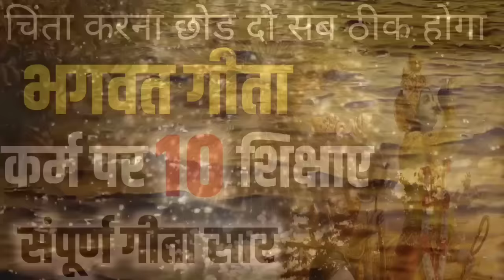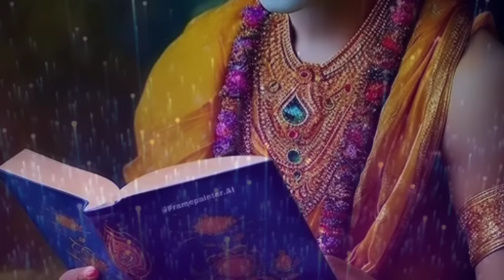चिंता करना बंद करो इसे सुनो | भगवत गीता सार | SHRIMAD BHAGVAD GEETA SAAR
चिंता करना बंद करो इसे सुनो | भगवत गीता सार | SHRIMAD BHAGVAD GEETA SAAR bhagwatgeeta @longlife2411

1) bhagwat geeta
2) geeta saar
3) geeta sar
4) krishna vani
5) bhagavad gita
6) bhagwat geeta chapter 1
7) shrimad bhagwat geeta
8) भगवत गीता
9) भगवत गीता 1 अध्याय
10) भागवत गीता, bhagbat geeta
11) bhagwan geeta
12) bhagwat, bhagwat geeta chapter 1 in hindi
13) bhagwat geeta part 1
14) garbh gita, geeta
15) geeta bhagwat
16) geeta ka adhyay
17) geeta ka saar
18) geeta ka updesh
19) geeta saar in hindi
20) gita saar
21) karmafal
22) long life
23) mandir ki ghanti
24) shrimad bhagwat geeta saar
25) shrimad bhagwat geeta yatharoop in hindi
26) shrimad bhagwat gita
27) गीता
28) गीता सार हिंदी में
29) भागवत गीता अध्याय 1
30) महाभारत गीता
31) श्रीमद् भागवत गीता
32) ગીતા ભાગવત
33) ભગવત ગીતા